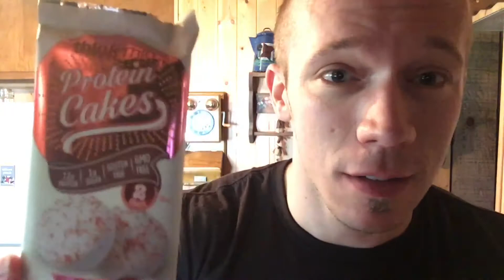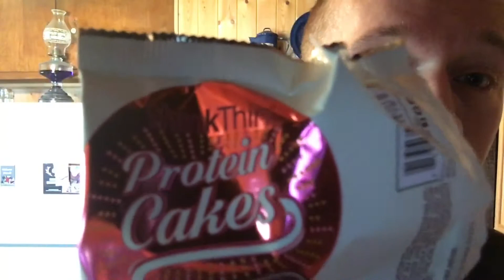Honest Reviews: thinkThin Protein Cakes - Red Velvet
opperman fitness